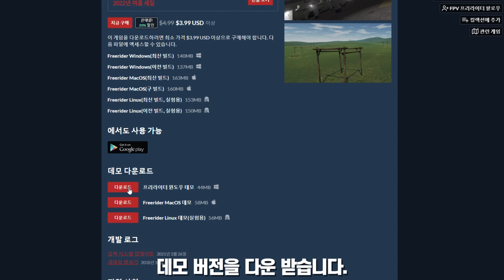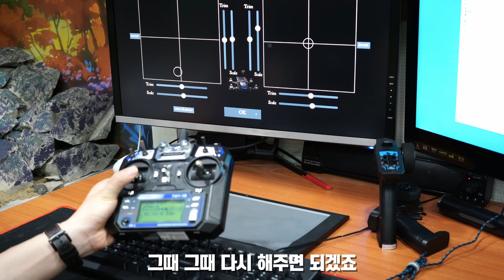드론 시뮬레이션 프로그램 [1탄 프리라이더] " Freerider " 간단 소개입니다.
- 1탄 -
드론 시뮬레이션 프로그램들 중에  " Freerider " 데모버전
간단 소개영상 입니다.
데모버전으로 충분히 연습해보고 흥미가 더 생긴다면
유료버전을 구매해서 플레이 해보는 것도 강력 추천합니다.